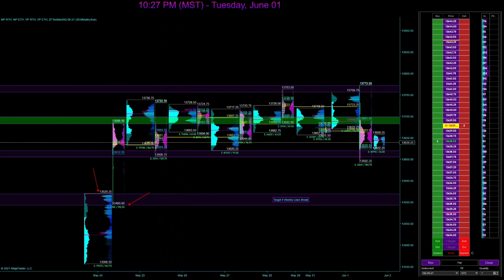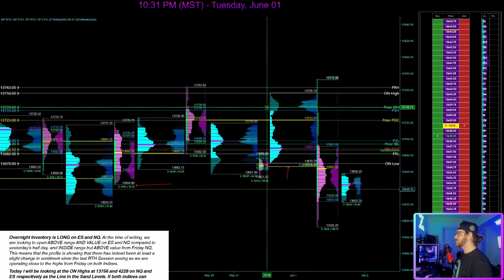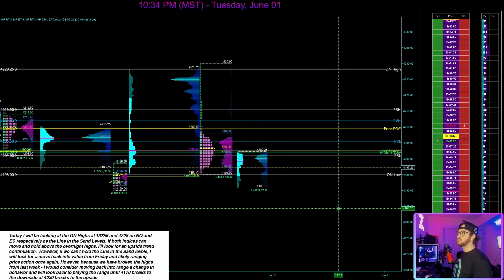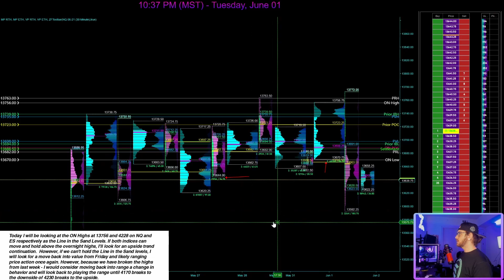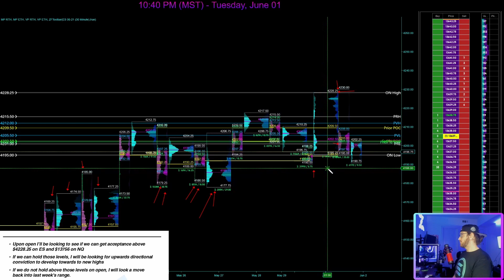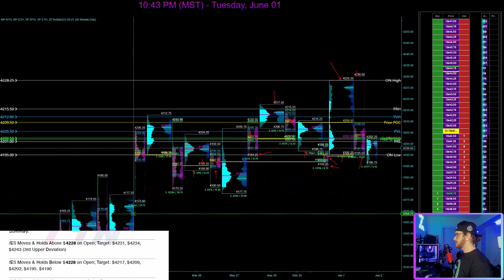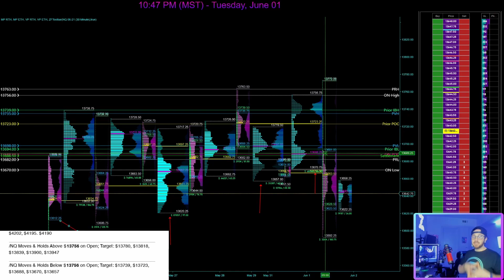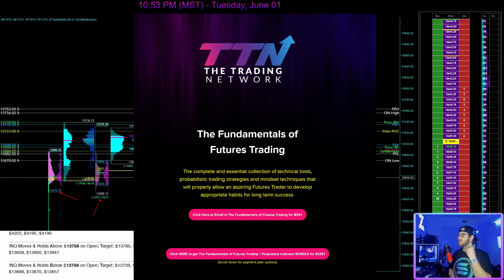Daily Market Profile Recap | ES + NQ FUTURES | 6/1/2021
What's Up Traders,

In this video I break down a daily recap of my trade plan from this morning (6/1/2021). I discuss why I selected the $13756 and $4228 as the Line in the Sand Levels, as well as the significance of the Bearish Open-Test-Drive Profile Structure that we had today which led to fierce downside pressure off the open.

Cheers!

✍️Questions, Comments? Leave em Below!

👨‍🏫✍📈 You can purchase IMMEDIATE access to our comprehensive course "The Fundamentals of Futures Trading" here:

🧠 Join our FREE Facebook Group Where I Release my DAILY Trade Plans Based on Market Profile:

👨‍🏫 Watch My Team and I Trade Futures LIVE Every Day at 9:30am EST!

👨‍🏫Interested in taking your trading to a Professional Level with
Trading Mentorship?

Get 1-on-1 Access to Me DAILY in our TTN Mentorship Programs, join our Private Discord with DAILY Live Streams, Access our Proprietary Indicator Package and more.

 📊Want to trade with a Trading Firm? Go through a Proprietary Trading Evaluation and see if you have what it takes to trade with a 6-Figure Account in a competitive Prop Firm Environment: